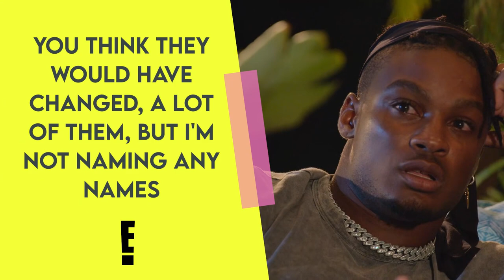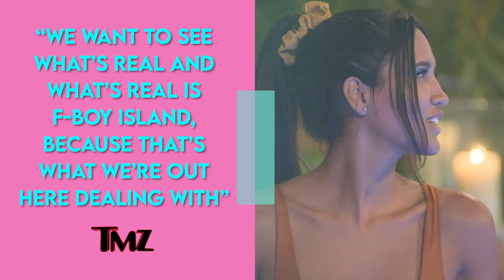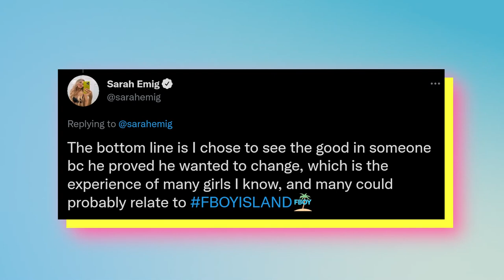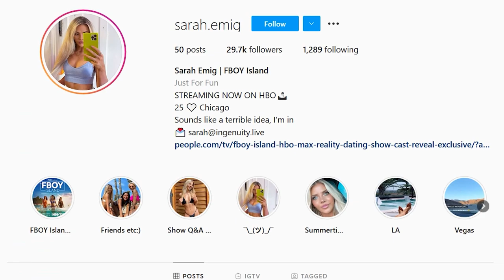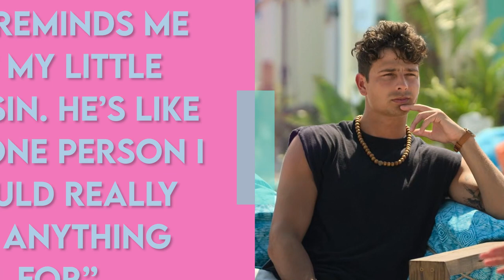FBOY Island Couples That Are Still Together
The F-Boy Island finale shocked us all, but we’re still wondering - did the winners actually find real love, or were they just players in it for the cash?

We loved watching Nakia, CJ, and Sarah sift through the twenty-seven self-proclaimed Nice Guys and F-Boys to find the man of their dreams Even though one left the island with nothing, scammed by an F-Boy, others walked away with both money and love. But did their romances really last? Are any exes still in contact? We should check back in with the cast and see what’s up. By the way -spoiler warning! We’re going to reveal who exactly the contestants ended up with.

We have to admit, we were rooting for CJ and her F-Boy beau Casey for most of F Boy Island. CJ was immediately drawn to Ohio-native Casey Johnson in the beginning. The two CJs had a lot of chemistry, but things took a downward turn when Casey challenged CJ during a private villa date, telling her he wasn’t going to control him like the rest of the guys. But is she still single? CJ was spotted out on a dinner date with Taye Diggs recently, which prompted dating rumors. As for Casey, he’s still best friends with Garrett. On top of hanging out with Casey, Garrett’s recently been spotted out with Too Hot to Handle cast members, including Harry Jowsey!

What did you think of the season finale of F-Boy island? And are you surprised by what the cast is doing now? Let us know in the comments section below, and make sure to like and subscribe to TheThings Reality to stay up to date on all the latest and greatest in Reality TV News!

CHAPTERS
0:00 INTRO
0:44 Nakia and OG Jared
2:28 CJ and Jared
4:49 Sarah
6:07 Garret
7:15 Casey
8:07 END